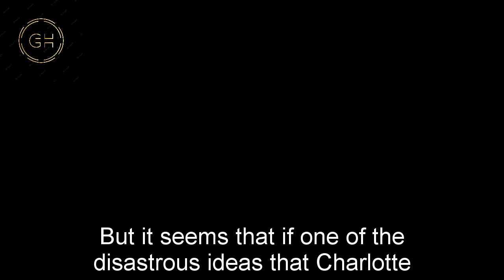General Hospital Shocking Spoilers Charlotte leads the attack on Anna, Charlotte leaves GH by death